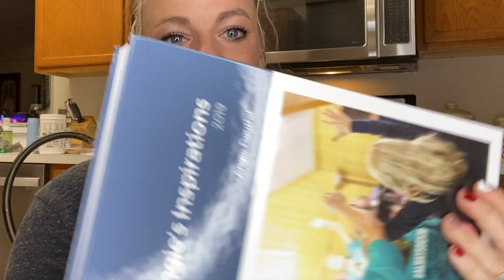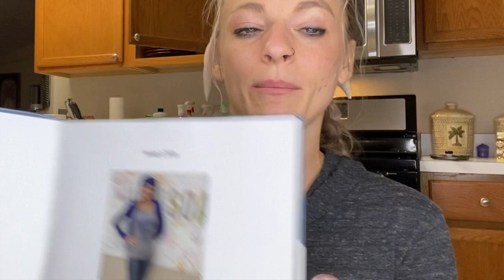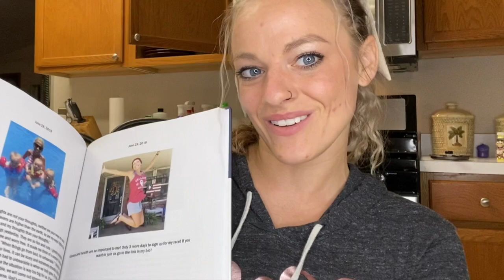1 year without my momma. How did I make it. Emotional video